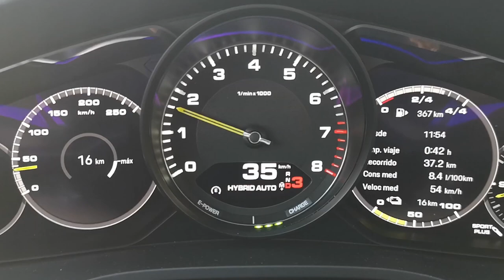👉Porsche Cayenne Coupé e-Hybrid 2023 nueva era de la conducción deportiva 🔋 / SuperMotor.Online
Esta semana he tenido la oportunidad de poner a prueba el Porsche Cayenne Coupé, un vehículo que combina la versatilidad de un todoterreno con la deportividad de un coche de alta gama. En esta ocasión, la versión que he probado viene equipada con un sistema híbrido enchufable que lo hace más eficiente y le permite circular hasta 36 kilómetros en modo eléctrico, lo que lo convierte en una opción interesante para aquellos conductores que buscan reducir su huella ambiental

Índice de capítulos:
0:00 Introducción - Bienvenida
0:45 Análisis exterior
5:12 Análisis interior
23:05 Análisis dinámico
33:47 Veredicto final

⚠️ NORMAS GENERALES ⚠️

1️⃣ Comenta siempre basándote en el respeto, no trates a los demás como no quisieras que te traten a ti.

2️⃣ Toma en cuenta nuestra visión práctica y sencilla en nuestras pruebas, te invitamos a ver nuestro trailer y entenderás un poco más.

3️⃣ Si tienes dudas sobre otro coche o modelo, primero busca en nuestro canal si ya lo hemos probado, ejemplo : Al volante de (marca-modelo del coche)….  Y debe salir nuestros videos.